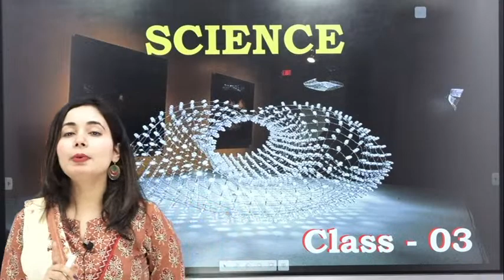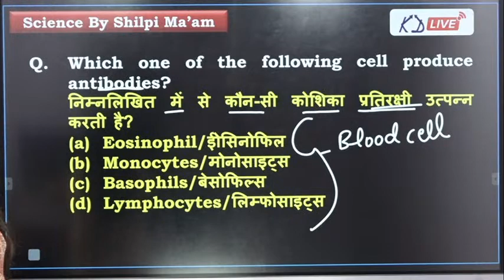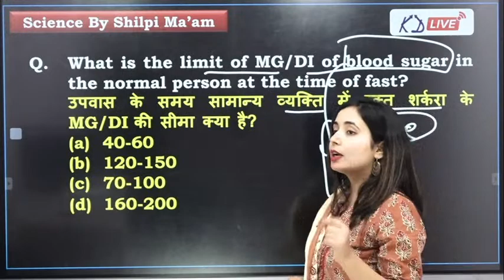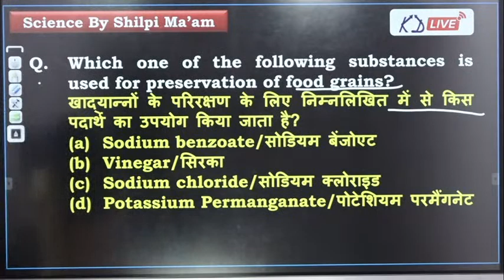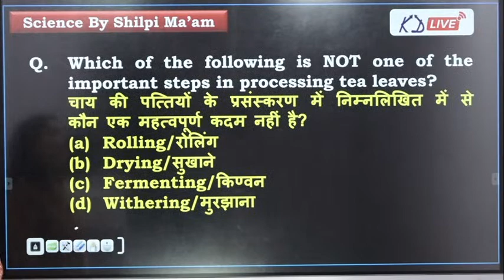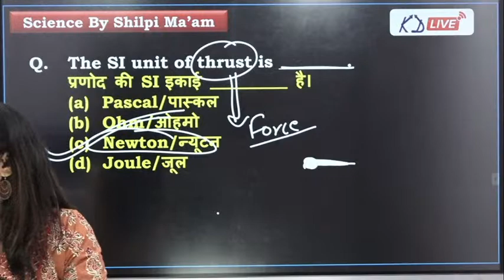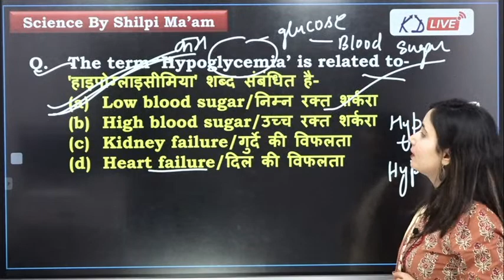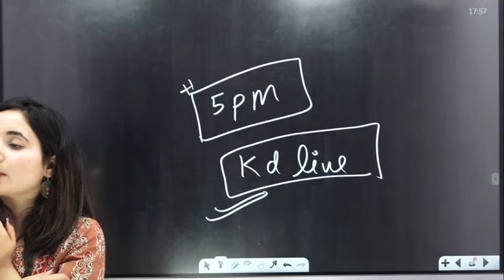SSC CGL 2022 | GS PRACTICE SET 01 | For All Competitive Exams | By Shilpi Ma'am